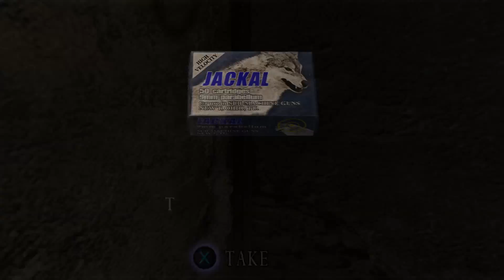Let's Play: Resident Evil 4 Ep. 05 60fps matters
lol but ur eye works exactly like a camera and can only see 30 fps